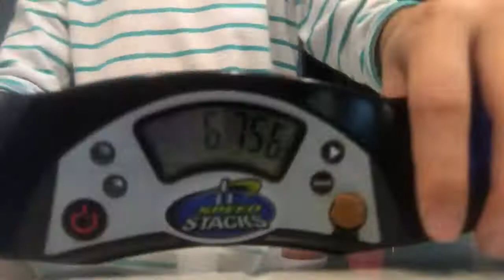NEW MINI CYCLE RECORD!!!!!